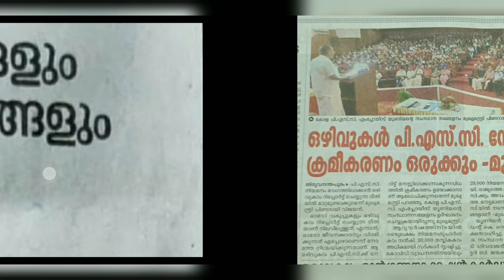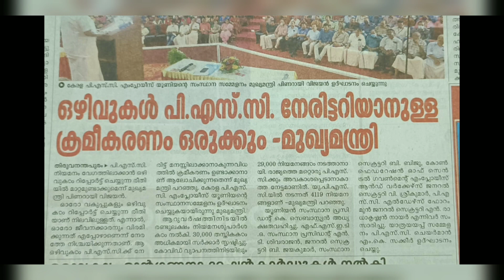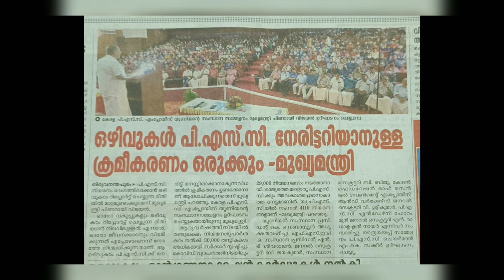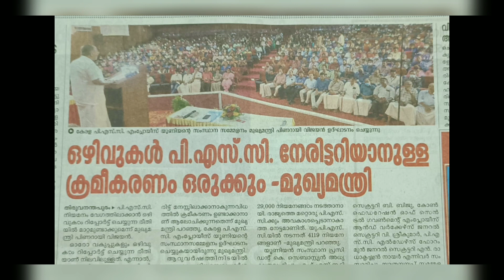PSCയിൽ സർക്കാർ വൻ മാറ്റങ്ങൾ കൊണ്ടുവരുന്നു | നമ്മുടെ പ്രശ്നങ്ങൾക്ക് പരിഹാരം കാണുമോ?